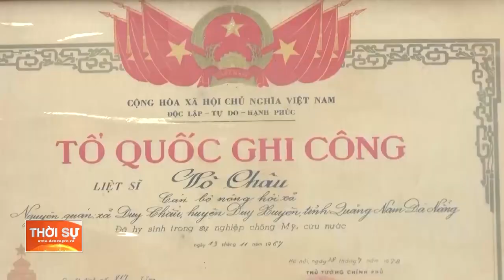“CHÚNG CON LUÔN BÊN MẸ” - THAY LỜI TRI ÂN CỦA TUỔI TRẺ ĐÀ NẴNG